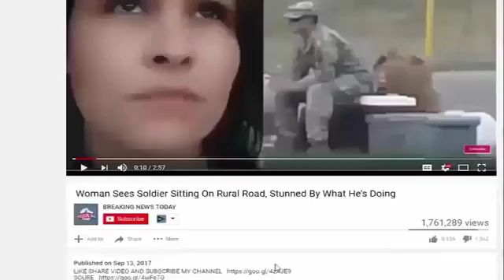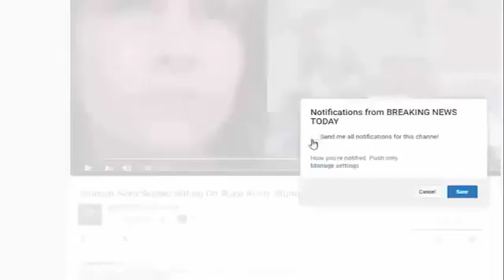BOOM! Trump Admin Announces HUGE Cutbacks to United Nations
SOURCE : Channel NEW SHOCKING STORY TODAY :

Source: BOOM! Trump Admin Announces HUGE Cutbacks to United Nations Hooray! Another promise kept. President Trump's administration has announced cutbacks to the United.